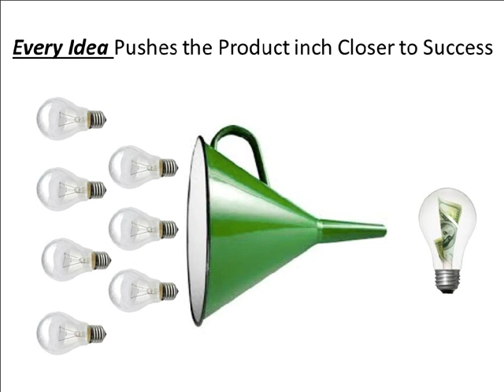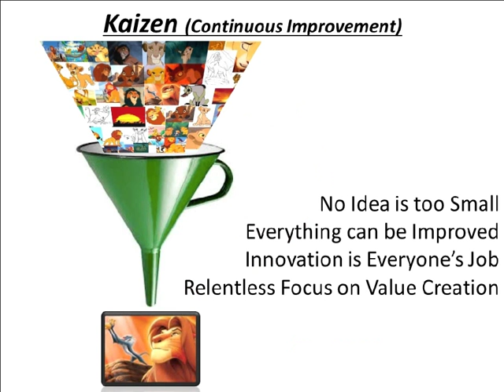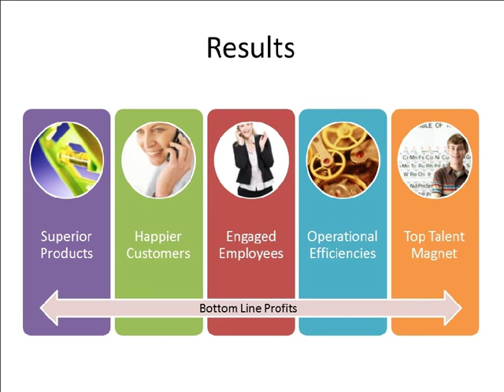How to build an Innovation Culture in the DNA of the Start-up?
How to build an innovation culture in the DNA of the start-up?  Building it Right From Day One. Author: Jag Randhawa, Technology Executive, Author of THE BRIGHT IDEA BOX.

Transcript
1. Building it Right From Day One
2. Start-up is Like Rafting
3. You Need Everyone Firing on All Cylinders
4. Every Turn Presents New Challenges
5. Everyone Must Have Solution Mindset
6. - One Lucky Idea - Market Timing - Infusion of Capital Outsider’s Perspective on Start-up Success
7. Reality… Execution of Thousands of Little Ideas
8. Every Idea Pushes the Product inch Closer to Success
9. Successful Products are Collection of Ideas which When Executed Together Create Compelling Value for Customers
10. Company Culture You’ll get one – whether you want it or not
11. Didn’t Like the Culture I Got the First Time I was Determined to Do it Right Next Time Result = $1.2Billon Tony Hseih
12. Every New Hire Influence’s Culture 10th Employee = 10% of Workforce
13. Hire for the Right Mindset
14. Build a Culture of Idea Hunters
15. Infuse Innovation in the DNA From the Beginning
16. Approaches to Internal Innovation
17. Hackathons Best When the Problems and Outcomes are Known
18. Dabble Time Best When Employees are Entrepreneurial and You can Afford Experimentation Time
19. Kaizen Best When Every Enhancement Matters and Tight on Resources (a.k.a. Start-Up) (Continuous Improvement)
20. No Idea is too Small Everything can be Improved Innovation is Everyone’s Job Relentless Focus on Value Creation Kaizen (Continuous Improvement)
21. Employees are the Best Source of Ideas
22. Your Next Billion $$$ Feature You Never Know Which Employee Idea…
23. “Let the Thousand Flowers Bloom” – Eric Schmidt (Google)
24. Teach Employees to Spot, Nurture, and Develop Ideas
25. Employees Often Have Ideas, but Don’t Know How to Channel Them
26. A Well Designed Innovation Program Encourages More Ideas Ideas are Contagious
27. M.A.S.T.E.R. Innovation Program
28. 6-Step M.A.S.T.E.R. Innovation Program 1. Mobilize Toward a Mission 2. Amass Ideas in a Central Repository 3. Support and Educate Employees 4. Triage Ideas for Validity 5. Execute Valid Ideas 6. Recognize Employees for their Contributions
29. Step 1 – Mobilize Toward a Mission • What is the Mission & Vision of the Program? • What Kind of Ideas You Are Looking for? • Which Business Aspects/Challenges to Focus? • How to Evaluate an Idea? • Who can Participate?
30. Step 2 – Amass Ideas Easily Accessible System to Capture Ideas
31. Step 3 – Support Employees Time to Experiment Seed Capital to Test Ideas Ongoing Encouragement
32. Sep 4 – Triage and Refine Ideas •Idea Screening Team Validate and Refine •Executive TeamPrioritize •Implementation TeamImplement Build Teams to Triage Ideas and Encourage Participation
33. Step 5 – Execute Ideas Develop Plans and Allocate Resources to Implement Ideas
34. Step 6 – Recognize Employees Props Wall of Fame Gamification Mix of intrinsic and extrinsic rewards… Emphasize intrinsic rewards
35. MASTER Bottom-up Innovation Program Methodology for Bringing Out the Innovator in Employees
36. Engaged Employees Happier Customers Superior Products Operational Efficiencies Top Talent Magnet Results Bottom Line Profits
37. Powered by Employee Ideas…
38. A Step-by-Step Guide for Creating Bottom-up Innovation Program Read The Bright Idea Box to Learn More…